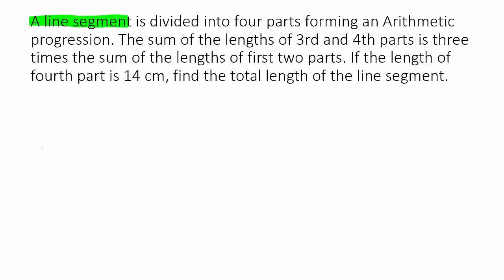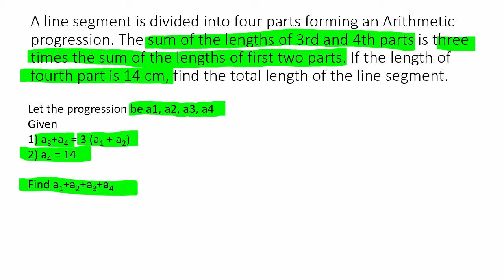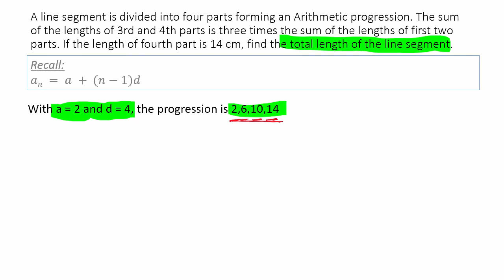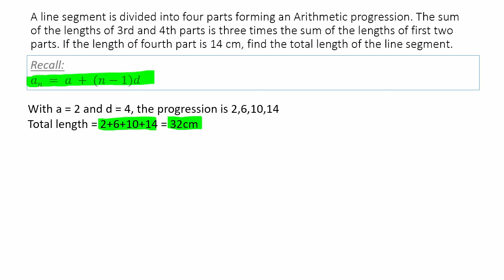Arithmetic progression 3-mark question | 2019 Exam Answer Key | KSEEB 10th Maths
Question: A line segment is divided into four parts forming an Arithmetic progression. The sum of the lengths of 3rd and 4th parts is three times the sum of the lengths of first two parts. If the length of fourth part is 14 cm, find the total length of the line segment.

In this video, let us solve a 3-mark Arithmetic Progression question from 2019 KSEEB 10th Maths Exam Question Paper.

ಕನ್ನಡ and English Explanation by Kaveri Bridge team